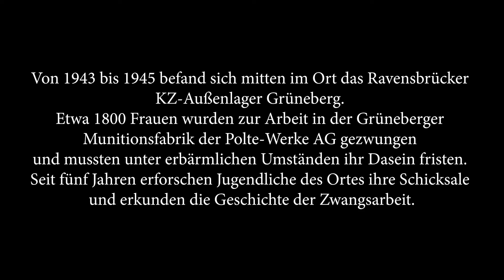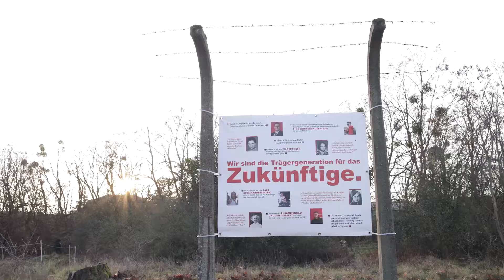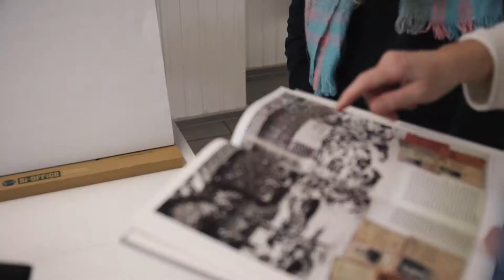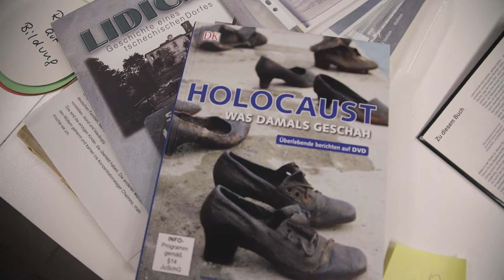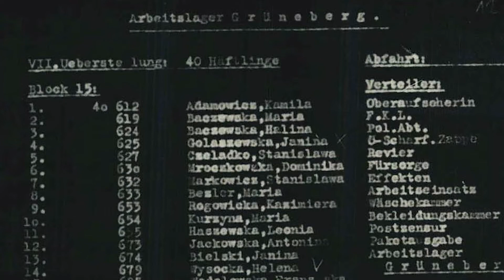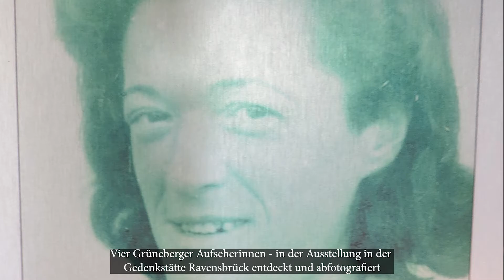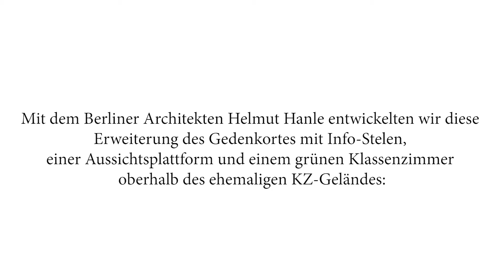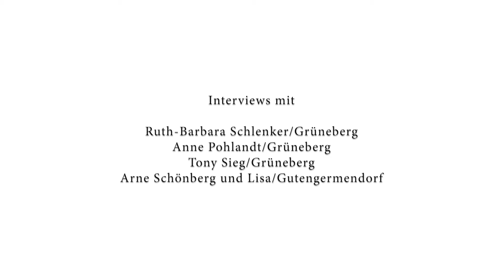Grüneberg ERINNERT- Wer sind wir und was wollen wir ?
Spenden

Liebe Besucher*innen,
wir sind eine Gruppe aus jungen Heranwachsenden und Erwachsenen die sich ehrenamtlich um den Erhalt des Gedenkortes des ehem. Außenlagers Grüneberg einsetzten und sind auf Spenden angewiesen.

Gerne können Sie uns mit einer Geldspende unterstützen. Bitte überweisen Sie an folgendes Konto:

Verwendungszweck: 3100.01 Grüneberg,
Spende, Name

Der evangelische Kirchenkreis Eberswalde kann Ihnen auch auf Anfrage eine Spendenbescheinigung ausstellen.